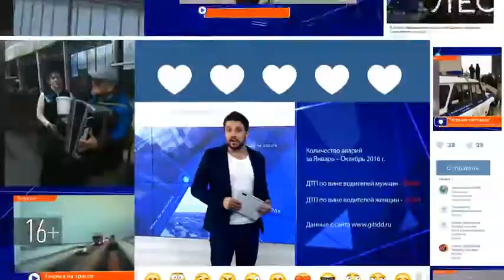Участники ДТП в Казани не смогли найти виноватого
На улице Декабристов «ВАЗ-2114» врезалась в заднюю часть Hyundai. От удара иномарка отлетела на стоявший перед ней автомобиль. После составления схемы ДТП и визита в ГИБДД возникли серьезные разногласия между его участниками.